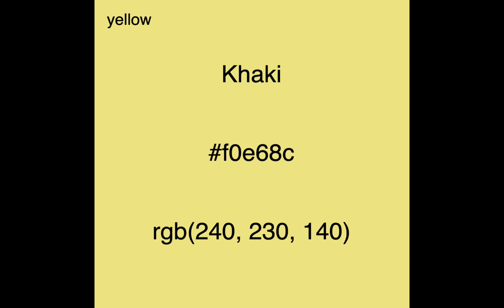All CSS Colors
Although I don't find them logical. Like how on earth is Dark Gray lighter than Gray? Or that Light Pink is darker than Pink? Or that almost every single brown color is brown...except for Brown itself, which is dark red? Or that Fuchsia and Magenta are exactly the same? Or that Aqua and Cyan are the same, but not Aqua and Aquamarine? I could go on...

0:14 LightGoldenRodYellow had a lowercase l, which didn't follow the convention I set up where the colors start with a capital letter. It's fixed in the code, though